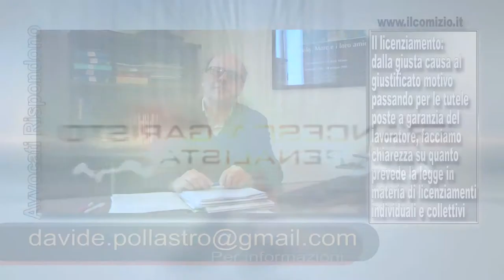Avvocati Rispondono puntata 10 nuova serie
In questa puntata:
1) Maltrattamenti e violenze in ambito domestico, un fenomeno da conoscere per combatterlo
2) Il licenziamento, tutto quello che bisogna sapere per tutelarsi al meglio